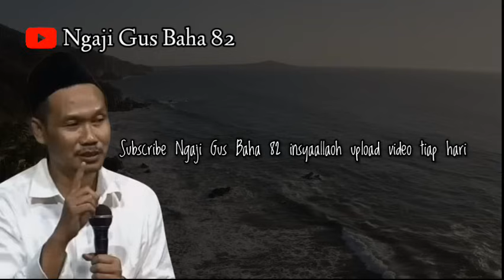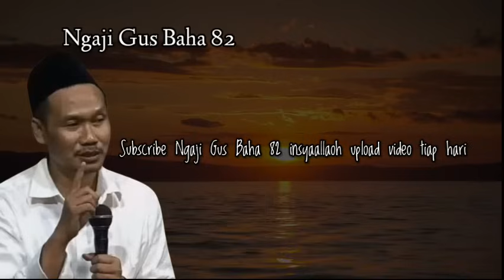GUS BAHA || ADA PESAING YANG LEBIH BAIK HADAPI SAJA !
gus baha terbaru bahasa Indonesia gus baha terbaru 2024 pengajian gus baha terbaru bahasa Indonesia ceramah gus baha terbaru hari ini kyai baha terbaru gus Bahaudin nur Salim Rembang terbaru bahasa Indonesia gus baha ,  gus baha terbaru Di zaman akhir umat pilihan yang tertawa bahagia karena yakin Rahmat Alloh , Ada pesaing yang lebih baik hadapi saja  , pengajian gus baha terbaru bahasa Indonesia gus baha official gus baha online gus baha viral gus baha 2023 tafsir jalalain kajian Islam shohih Bukhori gus baha online

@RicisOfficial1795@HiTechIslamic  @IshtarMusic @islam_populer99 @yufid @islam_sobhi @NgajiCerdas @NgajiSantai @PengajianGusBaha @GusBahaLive